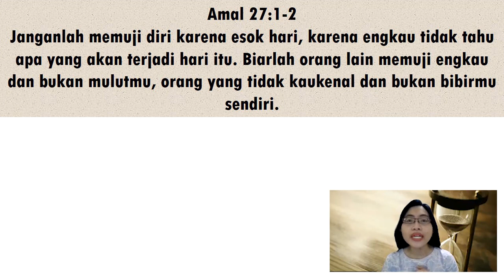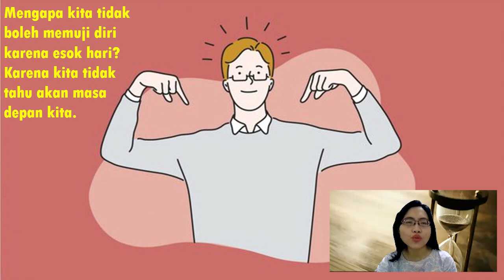Waktu Mengingat Diri Sendiri | PDt. Astrida Kardina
Renunga Singkat GKI CImahi | Rabu 17 Januari 2024